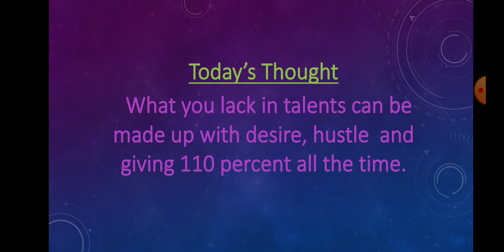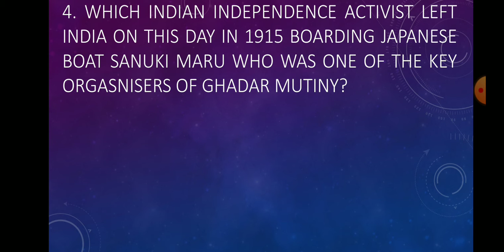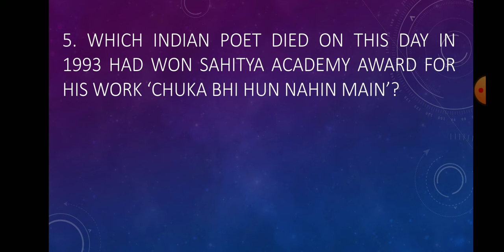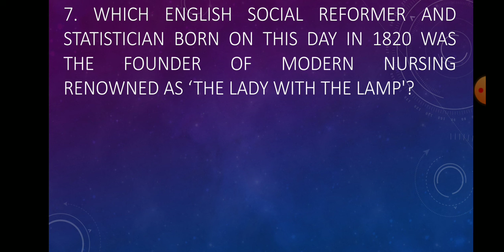12th May in History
Some memorable events happened on 12th May in History..